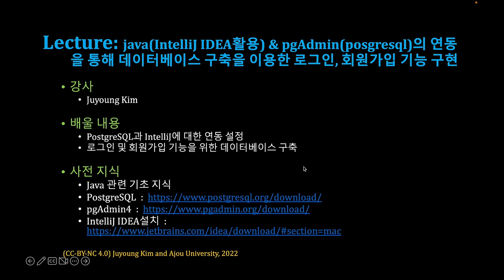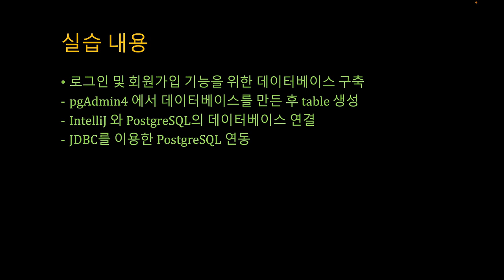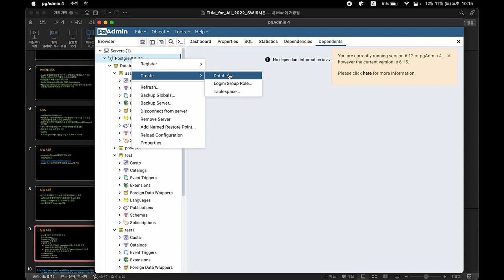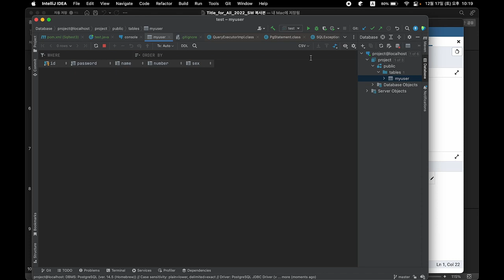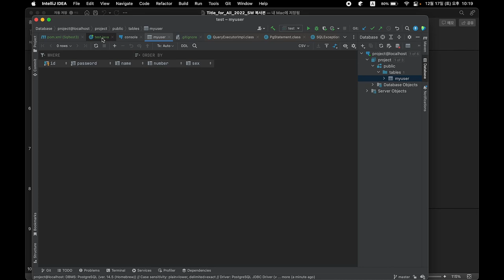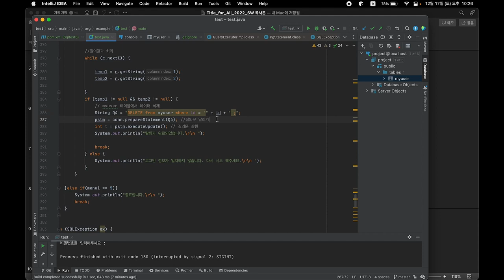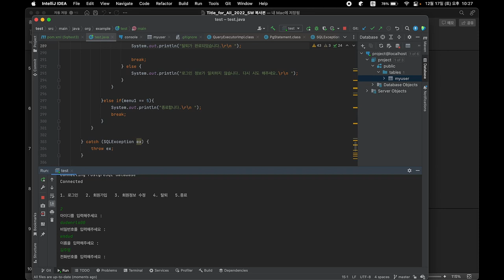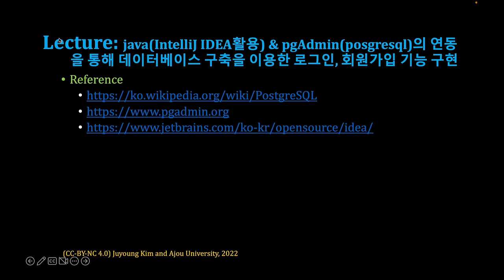[SWTT] Java와 pgAdmin 을 이용한 회원가입 구현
아주대학교 김주영
Java와 pgAdmin 을 이용한 회원가입 구현